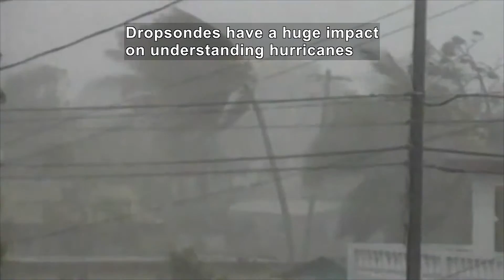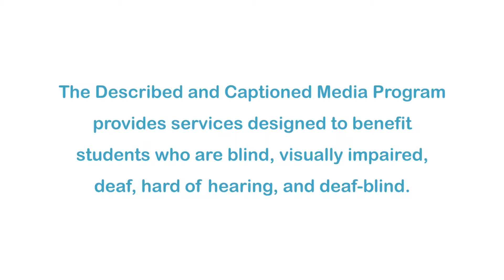Dropsondes: Work Horses In Hurricane Forecasting (Accessible Preview)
Inside a cylinder that is about the size of a roll of paper towels lives a circuit board filled with sensors. It's called a dropsonde, or “sonde” for short. As the sonde falls through the air after being dropped for an airplane, its sensors gather data about the atmosphere. Dropsondes have a huge impact on understanding hurricanes and the ability to predict hurricanes. Part of the National Science Foundation Series “Science Nation.”

Producer/Distributor: NATIONAL SCIENCE FOUNDATION
Production Year: 2009
Grade Level: 7-12